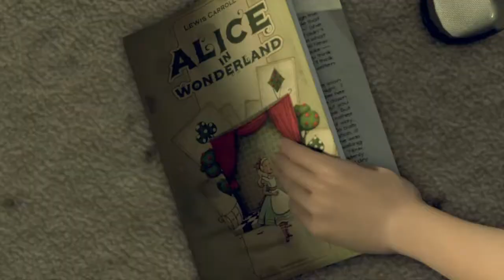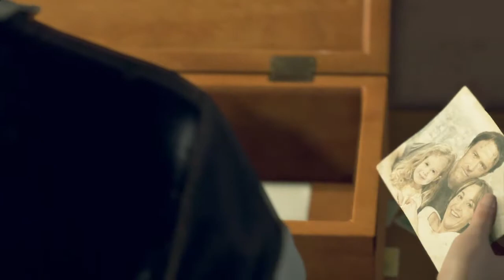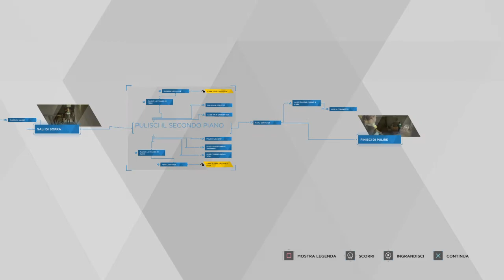Detroit: Become Human™_Parte 3.3: Una nuova casa